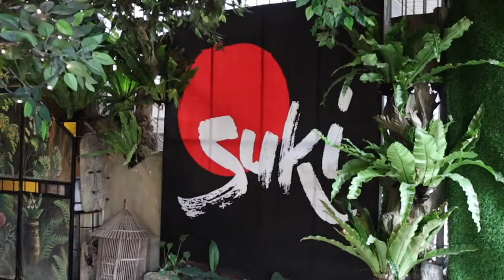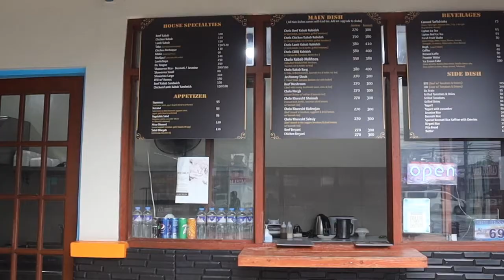6 Places to Visit in San Pablo City PH | Angela's, SUKI, Sampaloc Lake, Casa San Pablo, Behrouz, SM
We have been in San Pablo a couple of times but we only admired the city when we were toured by its local couple, Mark and Mai. It is a nice experience hearing what San Pablo has to offer through their perspectives. The first three items include some of their personal stories while the rest of the list displays our other interests as strangers of San Pablo. Here are the 6 Places to Visit in San Pablo City, Laguna, Philippines!

Chapters
00:00 Angela's Resort and Leisure Farm
00:25 Suki Restaurant
00:51 Sampaloc Lake
01:19 Casa San Pablo
01:49 Behrouz Persian Restaurant
02:11 SM San Pablo

If you are into reading too, you may check out our blog on this